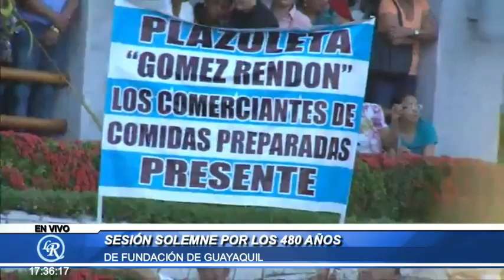Sesión solemne por los 480 años de la fundación de Guayaquil | La República EC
Sesión solemne por los 480 años de la fundación de Guayaquil

Ecuador